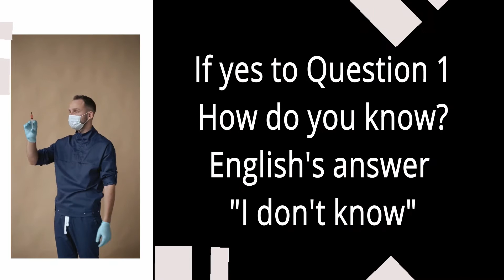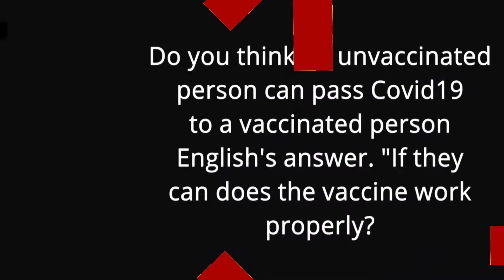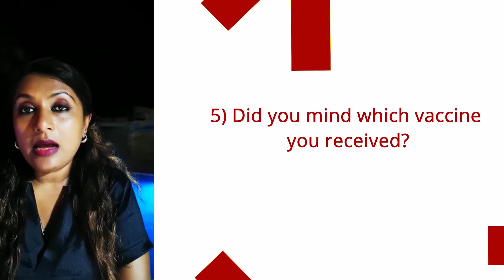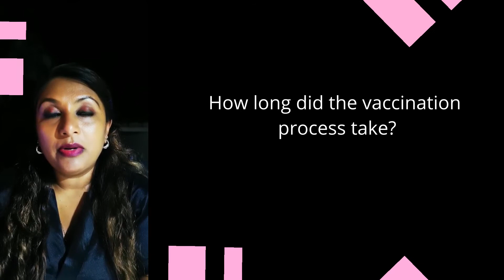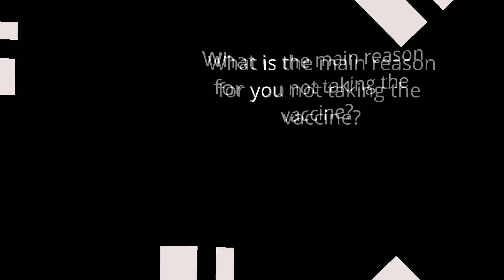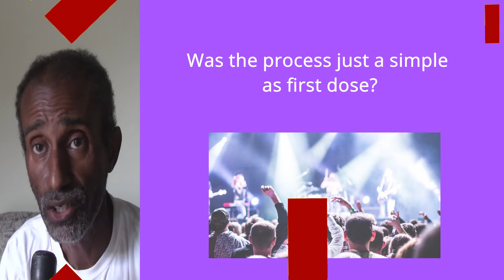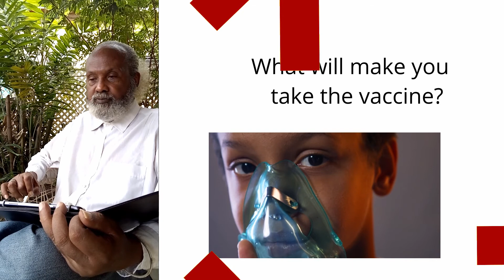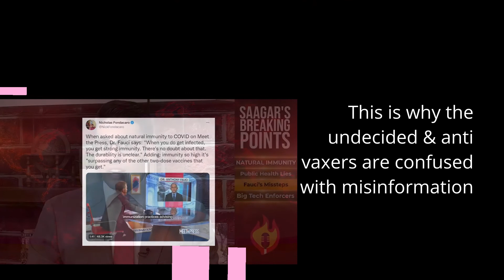Should I take the Vaccine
There are a lot of confused people in my country and around the world, in regards to taking the vaccine. This video offers no medical advice from the hosts. However there is a clip from Doctor S. Dhand who answers three questions.
Please take Covid  very seriously and protect yourselves.

Timeline
00:00 Intro
00:21 Did you ever have covid before
01:54 Have you ever been tested before
02:30 The categories
02:46 Back to the questions
04:15 Dr Suneel Dhand
06:28 Back to the questions
10:26 If vaccines were mandated
17:24 Fauci clip  Breaking Points

Link to Richard's unedited video coming within 48 hours